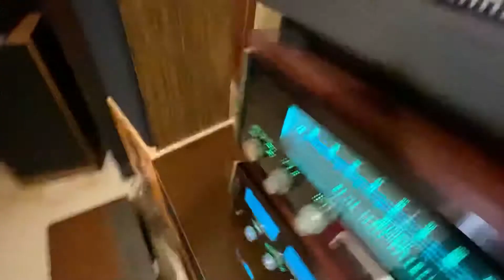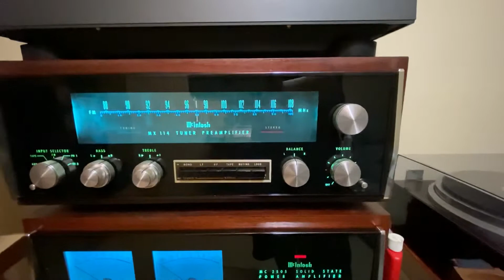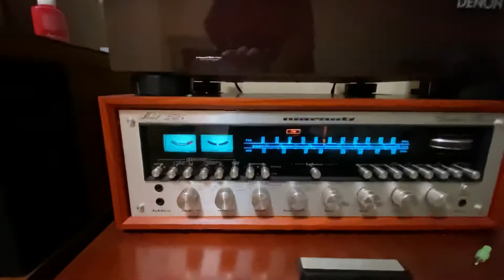Sony STR-7800SD - Bring You Love to Me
Sony STR-7800SD